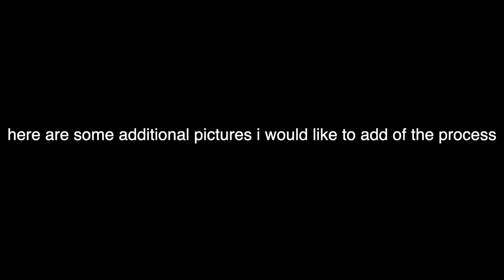No Name (short film)